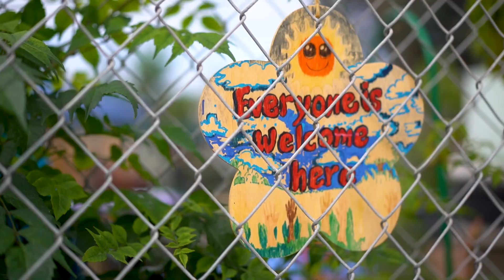Community garden in City Heights gives neighbors hands-on lessons in nutrition and climate change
KPBS is spotlighting local climate change solutions. Race and equity reporter Katie Hyson looked at how a community garden in City Heights is healing a patch of land and the people who tend to it.